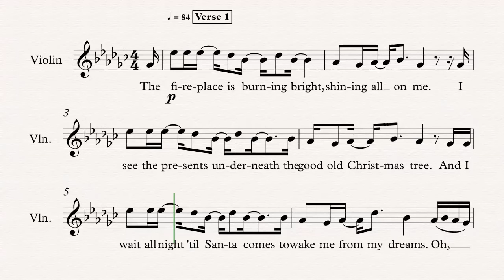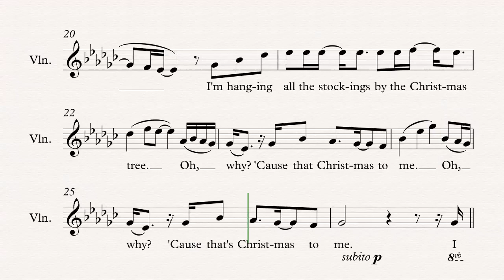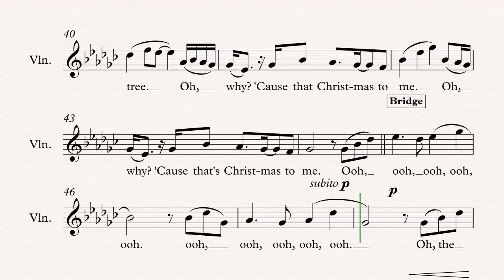Violin - That’s Christmas to Me - Pentatonix - Sheet Music, Chords, & Vocals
Violin sheet music, chords, and vocals of That’s Christmas to Me - Pentatonix

Learn to play That’s Christmas to Me and play along!